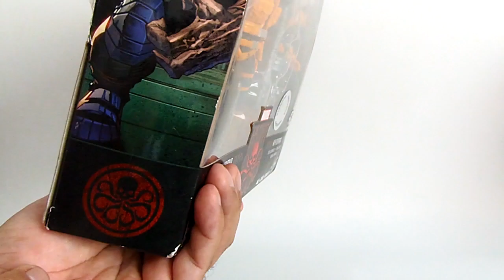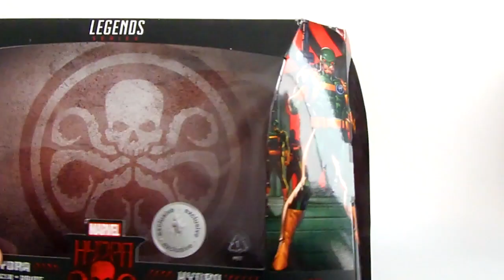HYDRA Soldiers Marvel Legends duo pack ToysRus Exclusive Toy Review Jonathan Acero Revisiones en Esp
Presento el unboxing y revisión de las figuras contenidas en el duopack exclusivo para las tiendas ToysRus en los EU, en el vídeo verán el comparativo con la figura que nos dio hasbro en la serie para armar la figura de Mandroid.